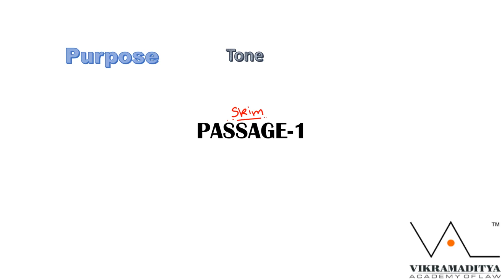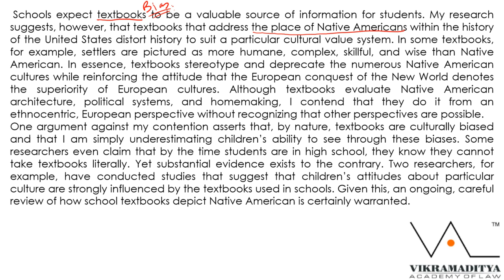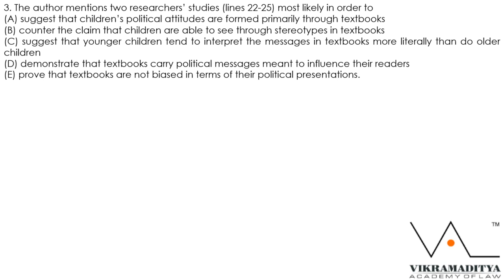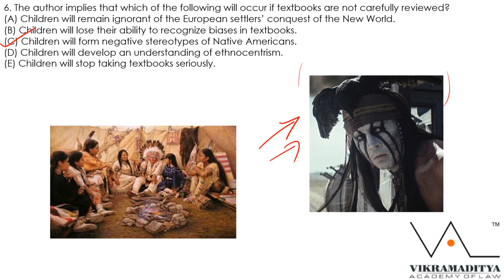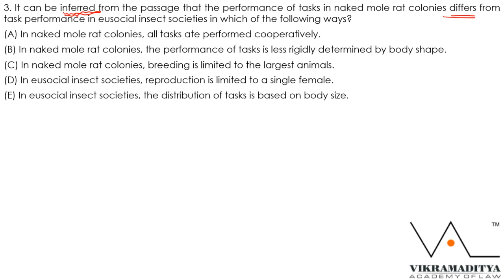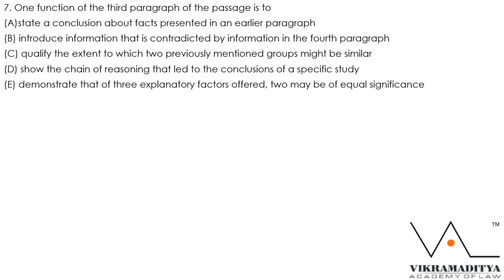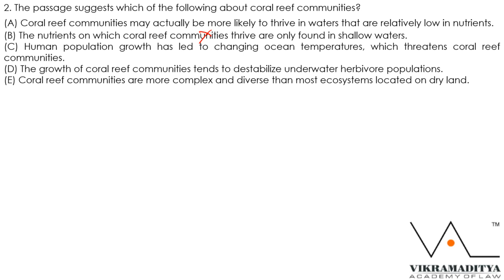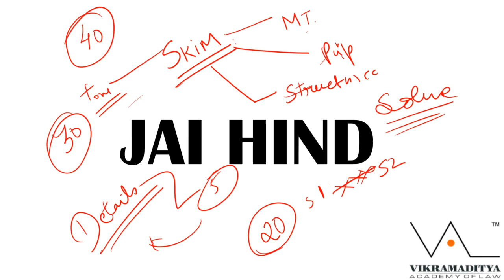READING COMPREHENSION | GMAT | Set 1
Advance Reading Comprehension practice sheets
-Each sheet contains 3 passage along with questions.
-Series C contains 20 sets

               🔶🔶🔶CLAT PAST YEAR PAPERS🔶🔶🔶

             🔶🔶🔶AILET PAST YEAR PAPERS🔶🔶🔶